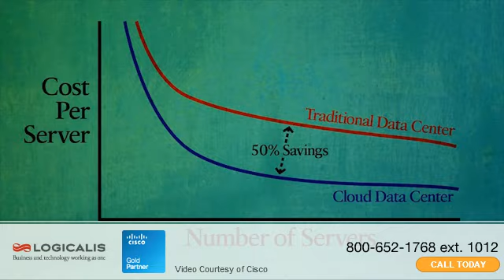How Big Will Cloud Computing be in 2015? Consider the Cupcake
Cloud data traffic is growing more than 2 times faster than traditional data center traffic--and will grow to 4.8 zettabytes all told in 2015.